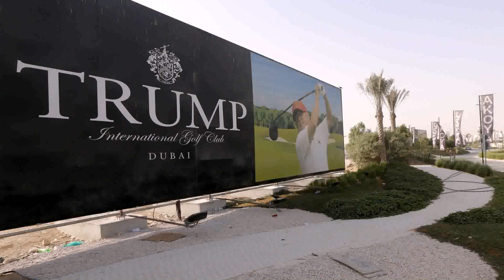Contemporary Houses In Dubai (see description)